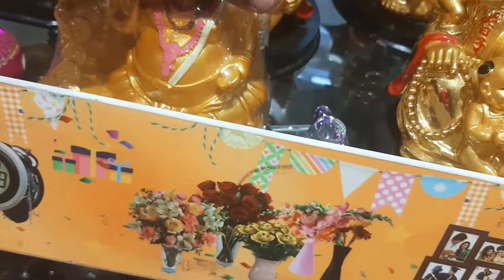அதிசயங்கள் நிகழ்திய சாய்பாபா | Positive Energy at Home | Saibaba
Hello Everyone
In this video I have shared about my happy moment with you all.
This video about Saibaba.